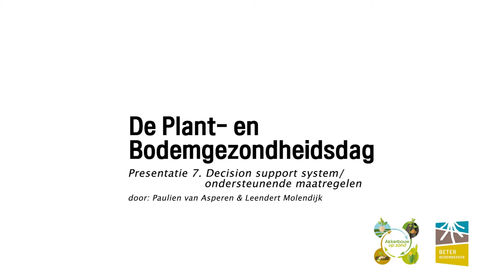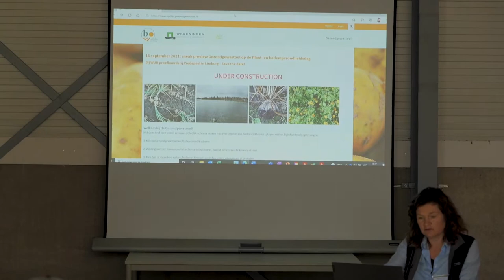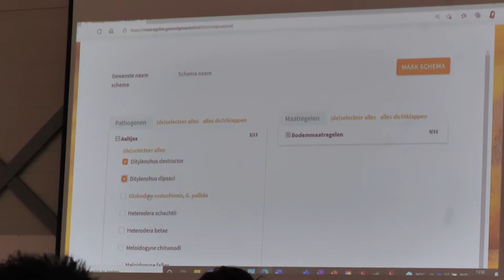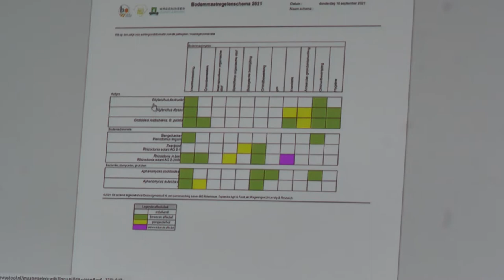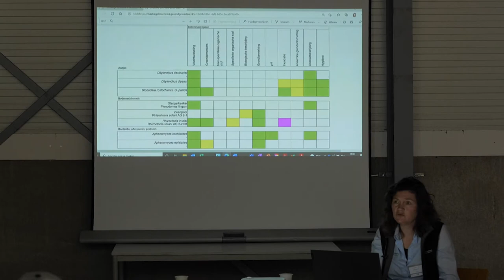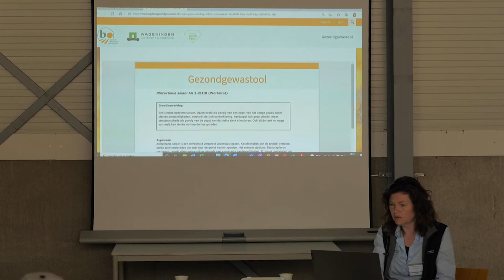Plant - & Bodemgezondheidsdag | presentatie 7: Decision support system ondersteunende maatregelen